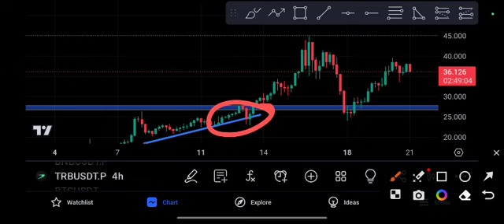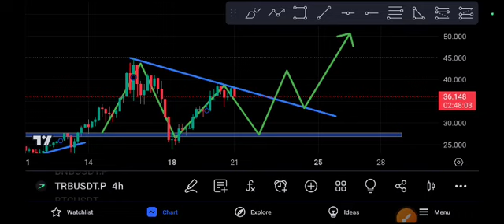TRB Coin Shocking News today Price Prediction